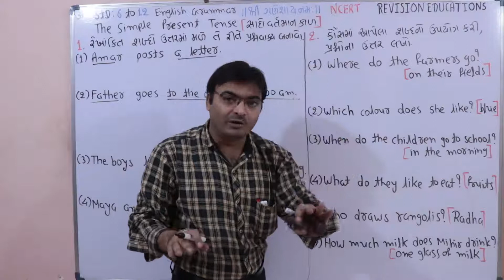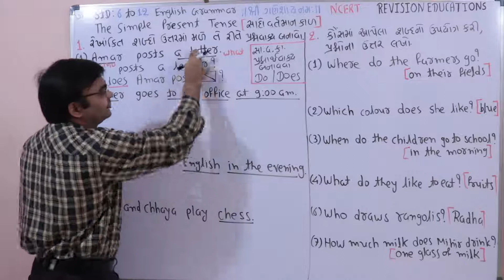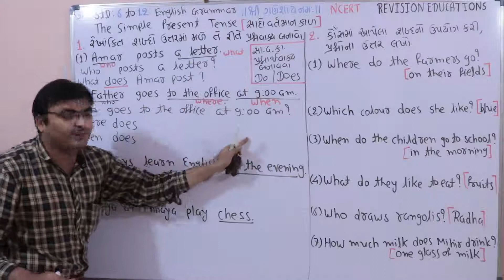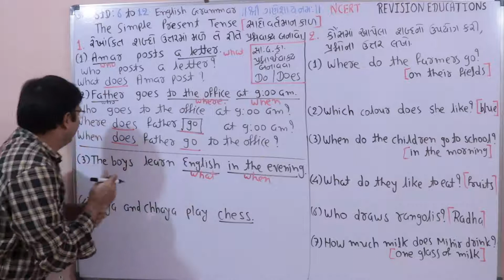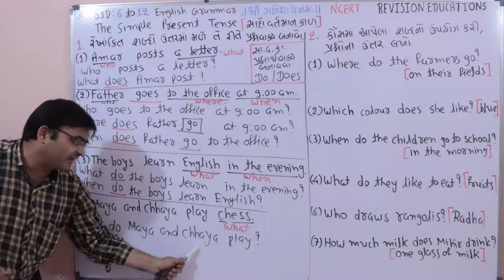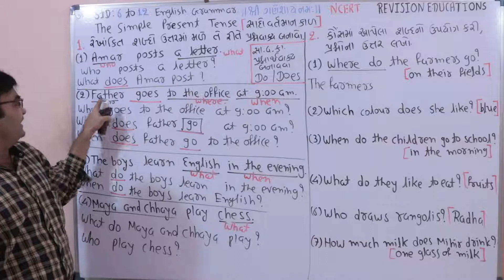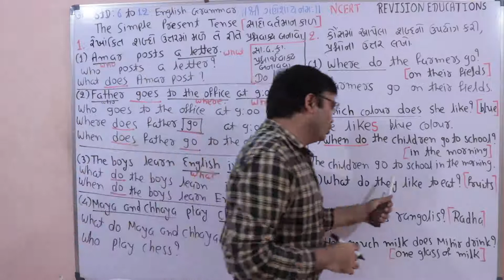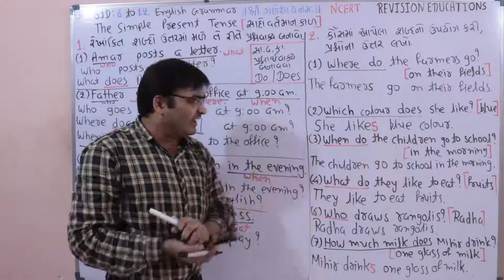simple present tense part 3